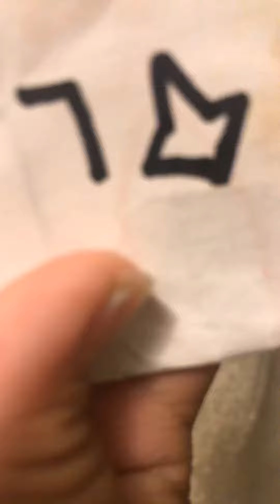Magic trick w/brother/Joshua felipe